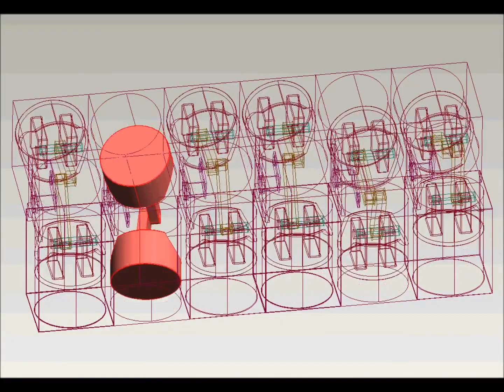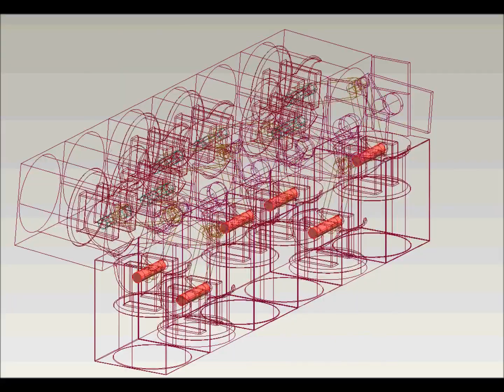V12 animation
Engine animation by animation beginner :)